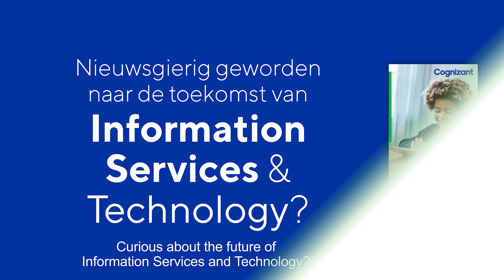The Future of Information Services & Technology | Cognizant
How will data impact Emy’s life in 2030? And what role should your company play to stay relevant for the next generation? Explore the opportunities of tomorrow!